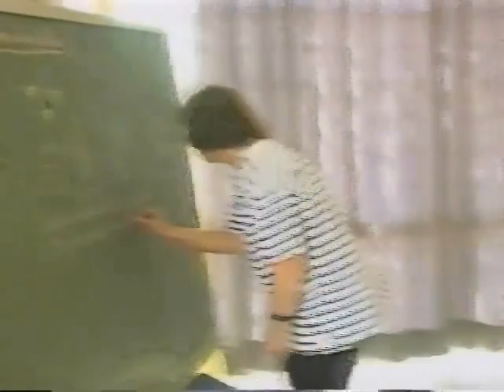Documentário promocional do início do primeiro mandato de Jaime Lerner, iniciado em 1995.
Documentário promocional do início do primeiro mandato de Jaime Lerner, iniciado em 1995. A locução foi de Ferreira Martins, que publicou este vídeo.   Parte 3.